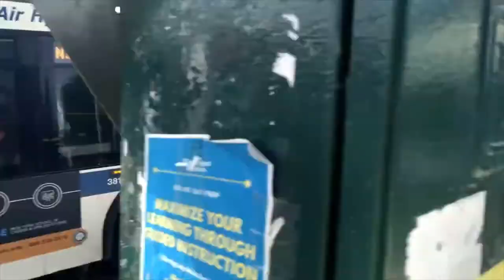(Rare) [MTA BUS]: 2008 Orion VII NGs 3815/3819 on the Q35